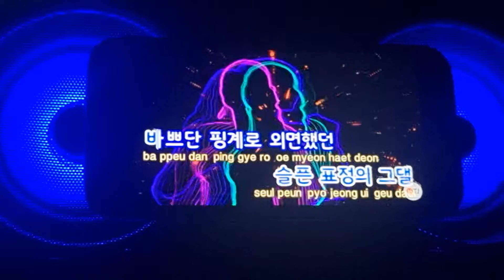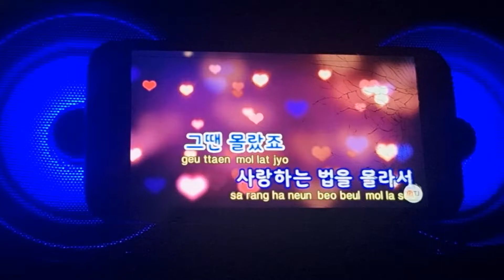몽크로스 블루투스 마이크후기 그 시절 그 때의 노래 FT아일랜드-사랑하는 법을 몰라서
사랑하는 법을 몰라서
블루투스 마이크